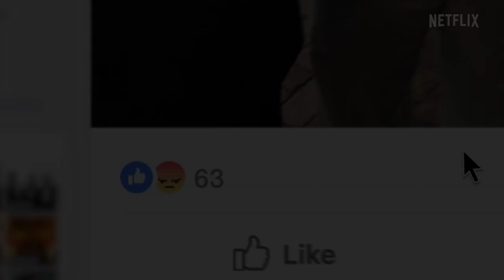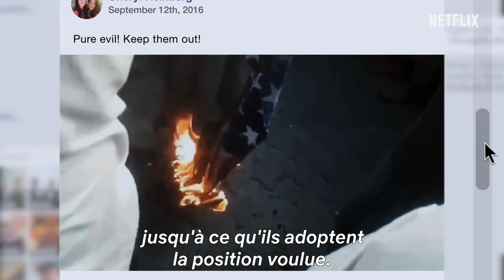The Great Hack : L'affaire Cambridge Analytica | Bande-annonce VOSTFR | Netflix France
Ils ont pris vos données, puis ils ont pris le contrôle. The Great Hack : L'affaire Cambridge Analytica met en lumière le sombre univers de l'exploitation des données informatiques à travers de passionnants récits personnels des différentes parties impliquées dans le scandale Cambridge Analytica/Facebook.

The Great Hack : L'affaire Cambridge Analytica disponible sur Netflix.

VIDÉOS À VOIR :

Si tu veux voir les vidéos les plus récentes de la chaîne Netflix France

TOUDOUM !